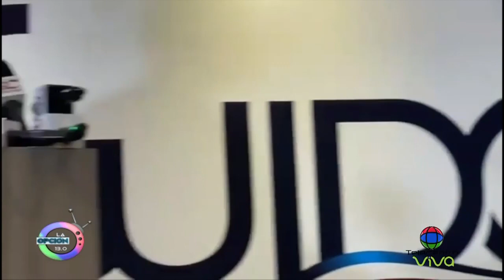La ley en República Dominicana es para los pendejos | La Opción 13